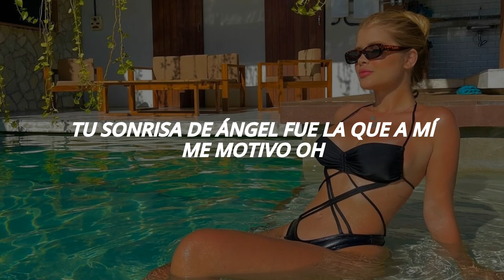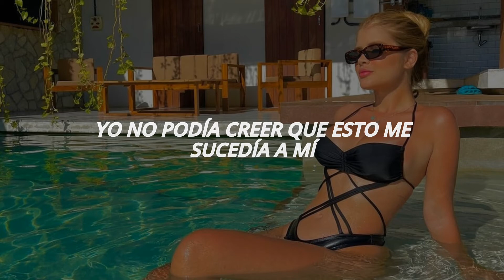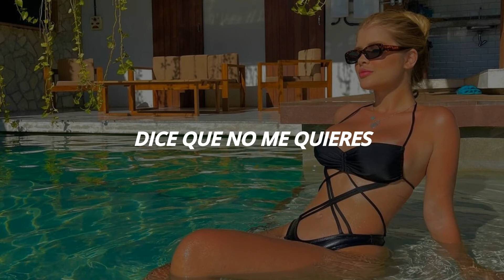dices — de la ghetto ; letra